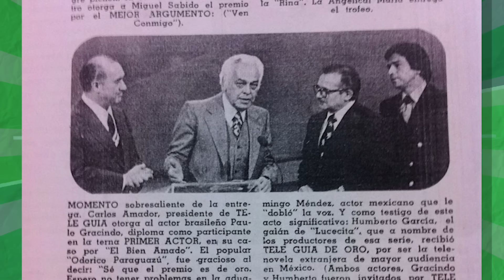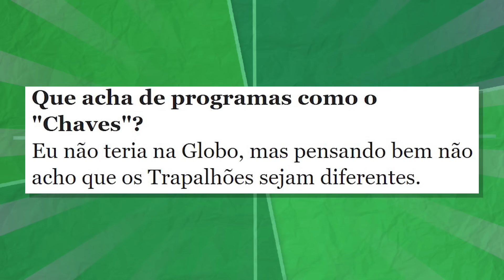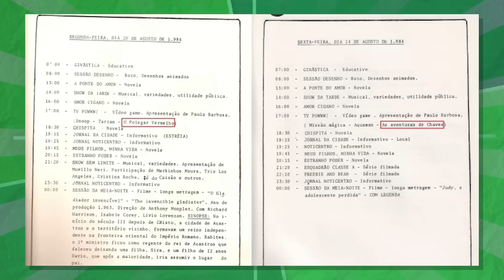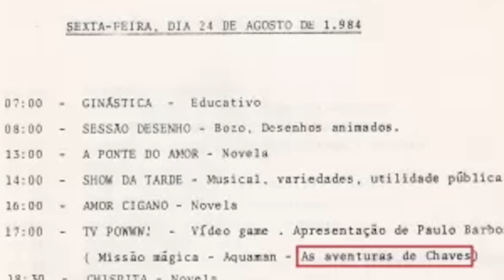Por que CHAVES demorou TANTO pra chegar no BRASIL?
Nos anos 70, Chaves e Chapolin foram gravados no México e, na mesma década, foram exportados para diversos países. Agora, por que será que demoraram tanto pra chegar ao Brasil? O que aconteceu até estrearem no SBT?

Revisão e apresentação: Renan Garcia (@renanfmgarcia)
Pesquisa e roteiro: Igor Borges (@igorborgesch)
Edição: Daniel Sousa (@daniel.sousa.23)